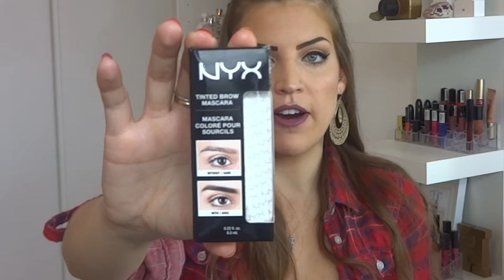COMPRAS BLACK FRIDAY 2016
ASSISTE EM 720 HD!

Recebe dinheiro devolta fazendo compras online (no Aliexpress tbm!) usando o meu link na Meliuz

LA Girl Concealar para contorno na cor Toast: goo.gl/SQfr4e

Me segue no instagram: @heidi.cardoso

Me segue no Twitter: @therealheidia

Minha loja de biju na Etsy

Quer ter o Ipsy todo mês também? Vai nesse link (So pro Canada e EUA)